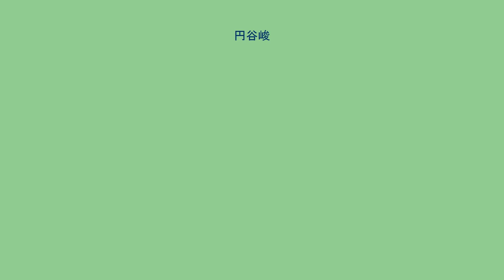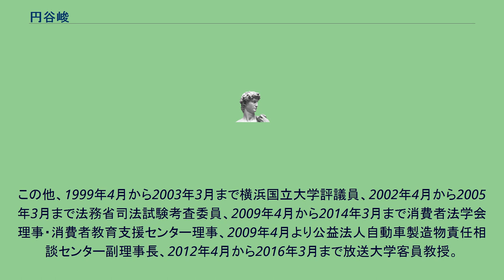円谷峻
円谷 峻（つぶらや たかし、1945年5月7日-2017年2月25日）は、日本の法学者。
専門は民法・消費者法。
特に、契約法・不法行為法・消費者契約法を研究。
福島県生まれ。
1969年横浜国立大学経済学部卒業、1971年一橋大学大学院法学研究科修士課程修了、1974年同博士課程単位取得退学。
指導教官は好美清光。
同年横浜国立大学経営学部専任講師、75年助教授、89年教授、90年同国際経済法学研究科教授、94年同国際開発研究科教授、99年同国際経済法学研究科長、2006年定年退任、名誉教授、明治大学大学院法務研究科（法科大学院）専任教授。
2016年退任。
この他、1999年4月から2003年3月まで横浜国立大学評議員、2002年4月から2005年3月まで法務省司法試験考査委員、2009年4月から2014年3月まで消費者法学会理事・消費者教育支援センター理事、2009年4月より公益法人自動車製造物責任相談センター副理事長、2012年4月から2016年3月まで放送大学客員教授。
2017年胃がんのため品川区内の病院で死去。
叙従四位、瑞宝中綬章追贈。
妻は弁護士の円谷瑛子。
子息に弁護士の円谷順がいる。